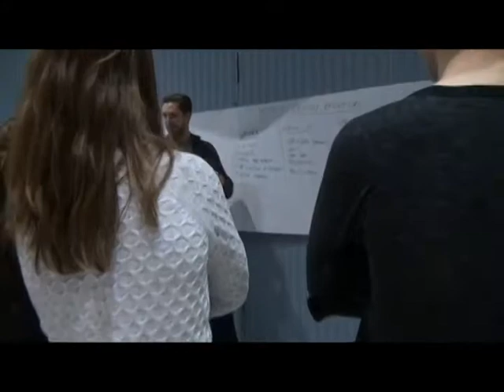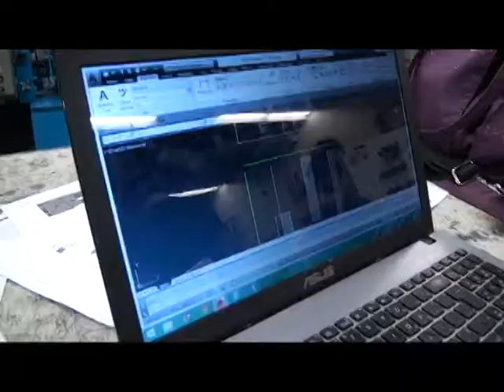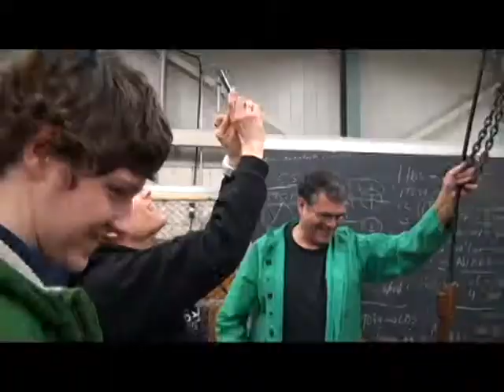Team 4525 Renaissance Robotics Build Season 2014 Recycle Rush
Team 4525 Recycle Rush 2014 Build Season